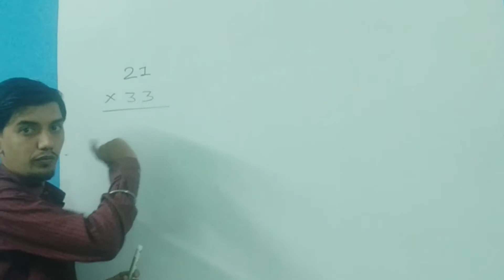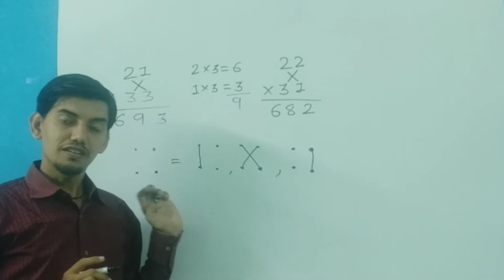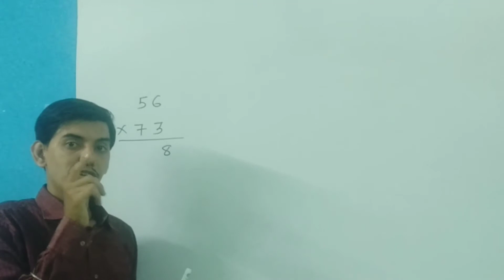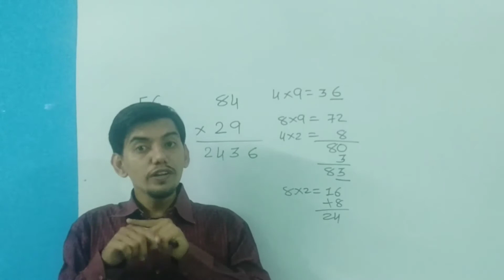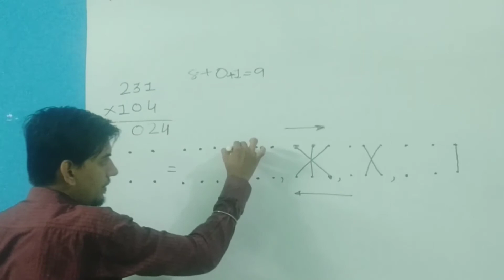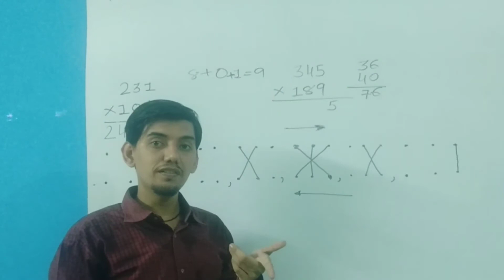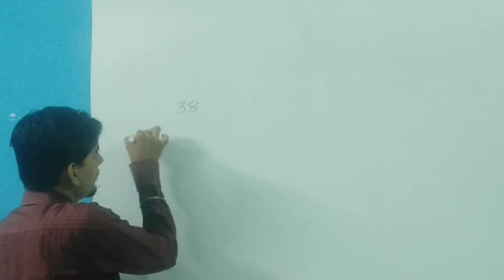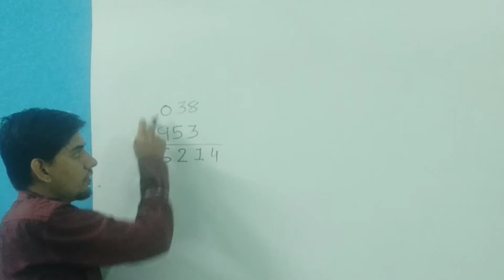VAIDIC MATHS P22 MULTIPLICATION by उर्ध्वतियॅग्भ्याम (P1) Sutra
Multiplication

20/06/2020
Practice work

Answers

Exercise :- 22.1
(1) 693
(2) 288
(3) 561
(4) 2278
(5) 2548

Exercise :- 22.2
(1) 30702
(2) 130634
(3) 72263
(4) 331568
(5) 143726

Exercise :- 22.3
(1) 12282
(2) 6322
(3) 53382
(4) 15176
(5) 16443

Thanks
Rangwani Jayesh